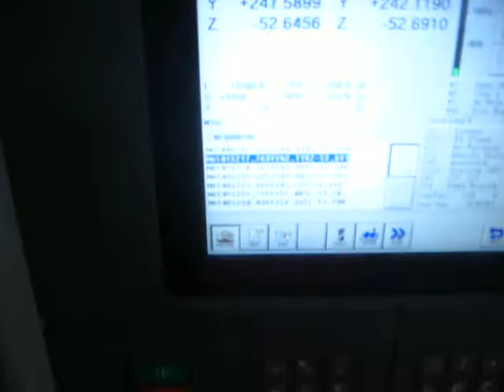CİNCİNATİ MİLACRON 1500 LANCER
1998 MODEL
X1500
Y760
Z900
30 TAKIM MAGAZİN
BT50 S8000
İ&Ccedil;TEN SU VERME
3 EKSEN HEIDENHAIN CETVEL
X-Y-Z BOŞTA 24000 ILERLEME
TALAŞTA 10000 ILERLEME
ACRAMATİK 2100 KONTROL &Uuml;NİTE.
V...